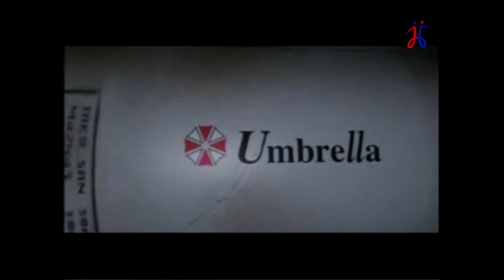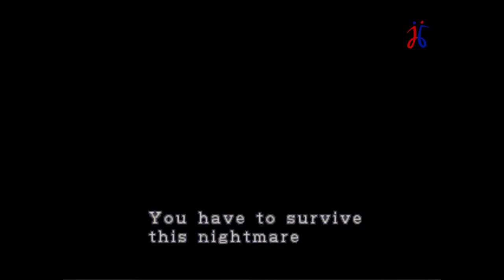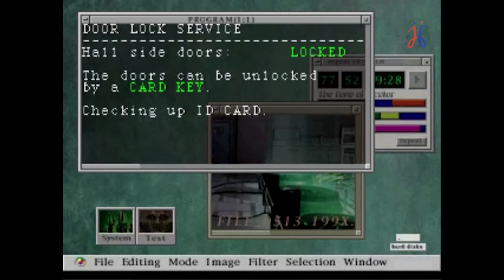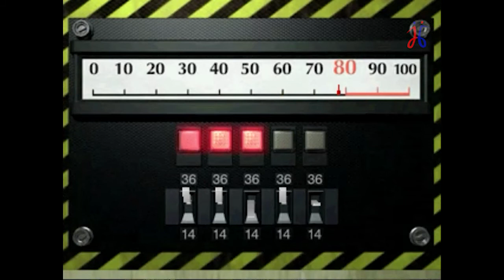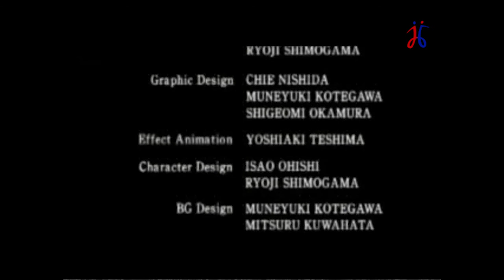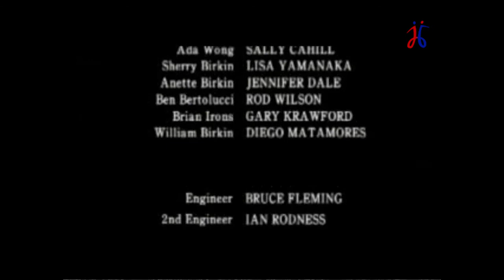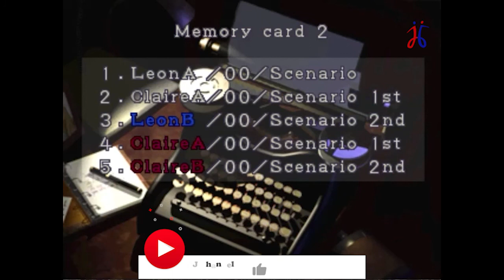PS1: "Resident Evil 2" Claire_ Scenario_B"..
I started "Resident Evil 2" on Playstation1, Playing through Claire A + B and Leon A + B..

Game: Resident Evil 2
North American Title: Resident Evil 2
Japanese Title: Biohazard 2